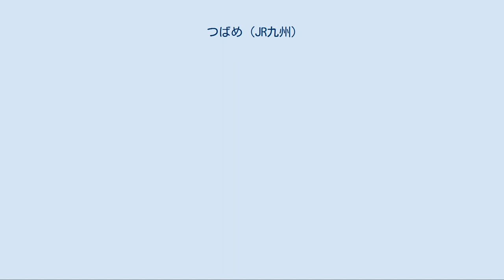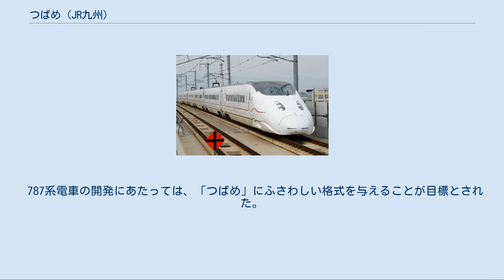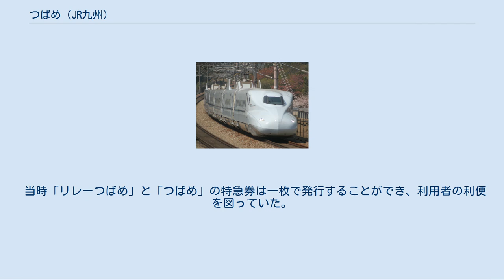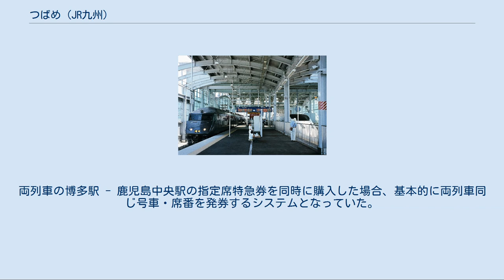つばめ (JR九州)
Clip 運行区間の路線図 つばめは、九州旅客鉄道（JR九州）が主に九州新幹線の博多駅 - 鹿児島中央駅間で運行している特別急行列車の愛称である。
このうち上り1本は西日本旅客鉄道（JR西日本）山陽新幹線に乗り入れる。
 本項では、1992年から九州新幹線開業までの間、鹿児島本線博多駅 - 西鹿児島駅（現在の鹿児島中央駅）（一部門司港駅発着）で運行されていた在来線特急「つばめ」、ならびに九州新幹線部分開業時に新幹線「つばめ」に接続していた在来線特急「リレーつばめ」についても記述する。
 九州新幹線の列車愛称は速達種別ごとに「みずほ」「さくら」「つばめ」の3本立てとされ、「つばめ」の愛称は「九州新幹線区間を運行する各駅停車列車」の位置づけ（東海道・山陽新幹線における「こだま」と同じ）となっている。
 「つばめ」の列車名は、鳥類の「ツバメ」にちなんでおり、その起源を1930年10月まで遡り、戦前・戦後を通じ日本国有鉄道（国鉄）を代表する特急列車の名称とされてきた、伝統ある列車名である（国鉄時代の特急については「つばめ (列車)」の項を参照）。
1975年3月に廃止されて以降、「この名称に釣り合うだけの格式のある列車がない」という理由で、しばらくの間用いられることはなかった。
 国鉄分割民営化後の1992年7月、JR九州が鹿児島本線の特急の列車名として再び起用した。
同社は名称復活に関し、JRグループ各社から事前に了承を得るという手続きを行っている。
その後、2004年3月に九州新幹線が名称を引き継いだのが現在の新幹線「つばめ」である。
 九州新幹線の部分開業の際、「つばめ」の名称は公募により決定し、得票数では第1位が「はやと」で「つばめ」は第5位であったが、「はやと」は採用されなかった。
なお、「はやと」の名前は九州新幹線開業と同時に設定された肥薩線吉松駅発着の特急「はやとの風」に用いられた。
 全列車が各駅停車として運行される。
号数は、運行区間別に割り振られている「こだま」や「さくら」と異なり、運行区間にかかわらず運行順に300号 - 353号の連番が与えられている。
 「つばめ」は博多駅 - 熊本駅間の区間運行が基本で、毎時1 - 2本が運行される。
博多駅 - 鹿児島中央駅間直通の「つばめ」は朝夕の通勤・通学時間帯中心の運行となり、日中の熊本駅 - 鹿児島中央駅間は原則として「さくら」のみが運行され、「つばめ」は下り1本、上り2本の運行となる。
このほか早朝・夜間に博多駅 - 筑後船小屋駅間、熊本駅・川内駅 - 鹿児島中央駅間の区間運行列車が運行されている。
 日中「つばめ」の運行されない熊本駅 - 鹿児島中央駅間では、毎時2本運行の「さくら」のうち1本が同区間の各駅に停車して「つばめ」の代替となっており、新八代駅 - 鹿児島中央駅間の各駅と「さくら」の大半が通過する筑後船小屋駅・新大牟田駅・新玉名駅などの相互間を利用する乗客の利便性を図るため、上述の「さくら」が熊本駅で「つばめ」と接続するダイヤとしている。
また、博多駅では日中に山陽新幹線の「のぞみ」と、早朝・夜間は「こだま」と接続している。
 2012年3月17日のダイヤ改正で、熊本駅発新下関駅行き上り列車1本、鹿児島中央駅発小倉駅行きの上り列車1本の計2本で山陽新幹線に乗り入れる「つばめ」が設定された。
この時、「つばめ」が定期列車として本州の路線に乗り入れるのは、1975年に岡山駅 - 西鹿児島駅（現在の鹿児島中央駅）間の特急「つばめ」が廃止されて以来37年ぶりであった。
2013年3月16日のダイヤ改正で一旦定期列車の山陽新幹線への乗り入れは消滅したが、2017年3月4日ダイヤ改正により、熊本発小倉行きつばめ306号が設定され、再び山陽新幹線に乗り入れを開始した。
 車内販売の営業は行われないが、車内には飲料の自動販売機が800系の4号車、N700系の3号車と7号車の熊本・鹿児島中央側のデッキに設置されていて、飲料のみの購入はできる。
 小倉駅 - 博多駅 - 新鳥栖駅 - 久留米駅 - 筑後船小屋駅 - 新大牟田駅 - 新玉名駅 - 熊本駅 - 新八代駅 - 新水俣駅 - 出水駅 - 川内駅 - 鹿児島中央駅 車両は800系、およびN700系（8両編成）が使用されている。
 記号凡例 G=グリーン車指定席 指＝普通車指定席 自＝普通車自由席 S＝喫煙ルーム 800系は「つばめ」の運行開始当初...